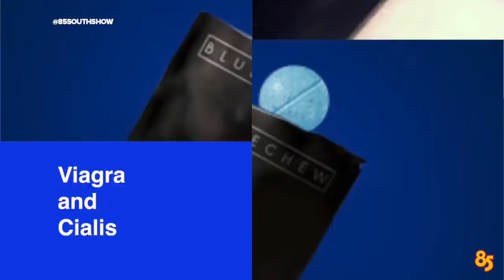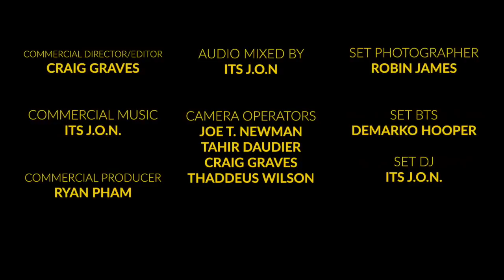Aida RODRIGUEZ IN THE TRAP!